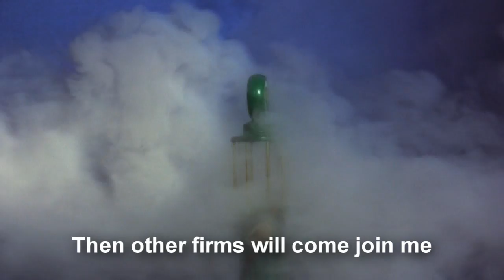Perfect Competition Inc- AP Economics Music Video #1 Class of 2010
Each year students at San Pasqual High School create music videos that include key concepts form AP microeconomics. The students choose their own groups and topics. They have one week and two weekends to create the video. The music videos are more for fun than for assessing student understanding of the content but I find them to be an effective way for students to transition from microeconomics to macroeconomics. This is one of the top five videos of the class of 2010. The video was created by Aaron Jacobs, Cole Oppliger, Derek Mata, Caleb Bridgman, Stephen Branin, Ashley Pellicane, and Alissa Chumbley. Please visit Aaron Jacob's YouTube Channel (Samusaaron3). The song is a parody of Feel Good Inc. by the Gorillaz.